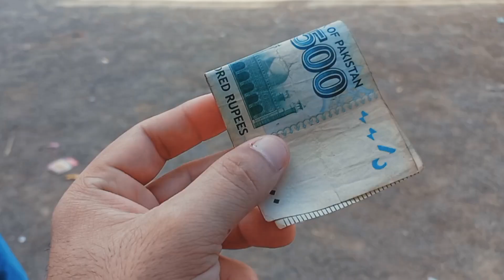Baloch Cricket League ❤️😅 part 01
The purpose of conducting this tournament is to promote sports among children. We respect our elders and youngster's  very much. Hope you enjoy my video ❤️